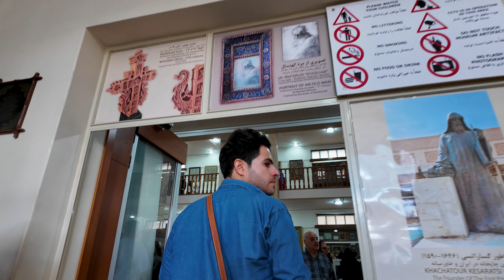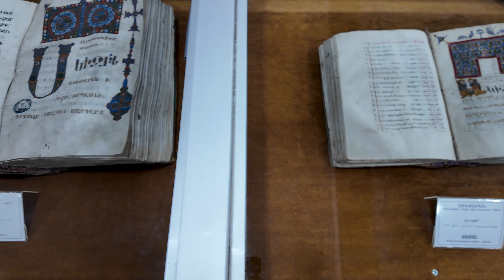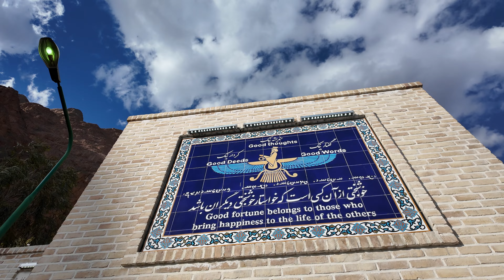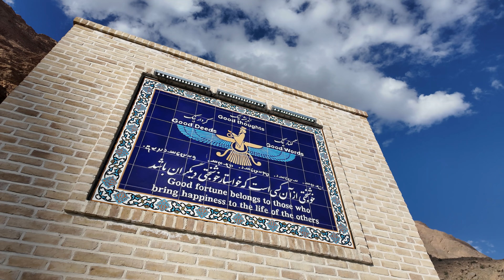XRISTIAN, ZARDUSHT IBODATXONALARI VA QADIMIY QISHLOQ / MUHABBAT BILAN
Safarim davomida Eronda 400 yildan beri yashayotgan armanlarning xristian cherkovi, muzeyda saqlanayotgan dunyodagi eng kichik Injil kitobi, tog'ni tepasida joylashgan zardushtiylarning Chak chak ibodatxonasi, 2500 yillik qishloq xarobalarini borib ko'rdim. Bu son ham boshqalari kabi qiziq bo'ladi:)

Loyihani qo'llab quvvatlashingiz uchun istalgan summani yuborishingiz mumkin:
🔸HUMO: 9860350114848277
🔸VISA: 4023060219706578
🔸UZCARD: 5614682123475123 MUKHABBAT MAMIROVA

Menga maroqli sayohatni uyushtirishga yordam bergan, turizm sohasida 10 yillik tajribaga ega Ehsan Dehghan kontaktlari👇

Qulaylik uchun taymkod:
00:00 Yo'lga chiqdik
00:58 33 ustunli ko'prik
03:41 Xristian cherkovi
07:44 Dam olish kuni
08:48 Ovqat
10:01 Yo'llar
10:31 Chak chak ibodatxonasi
13:02 2500 yillik qishloq xarobalari